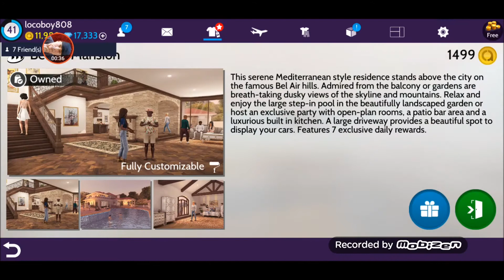bel air mandion avaikin life app